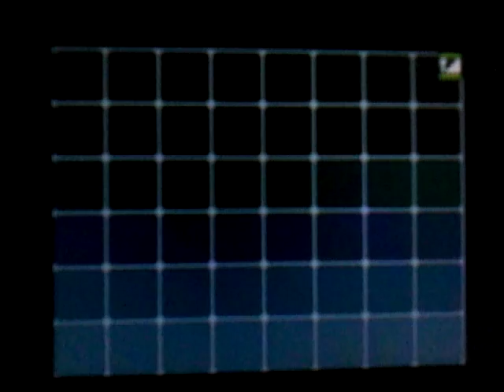Pokemon White part #18: Opelucid City!